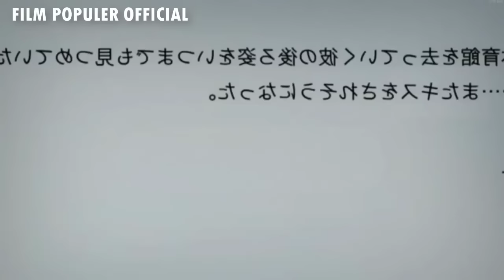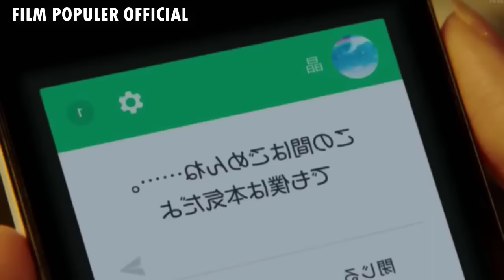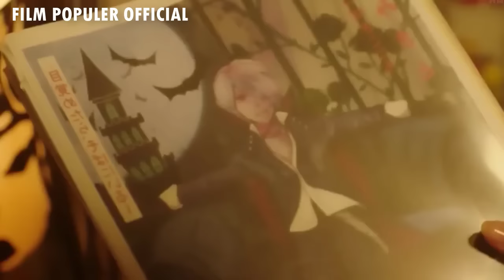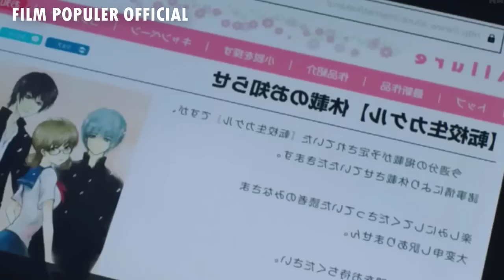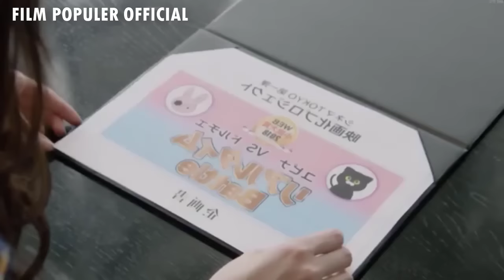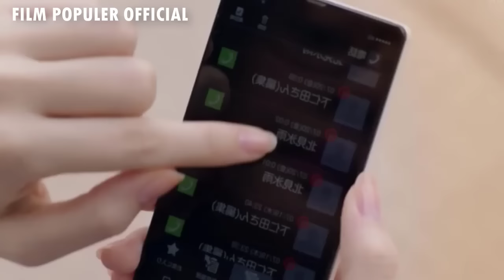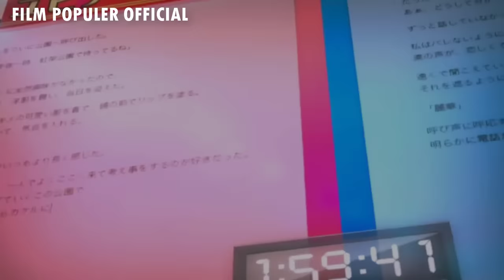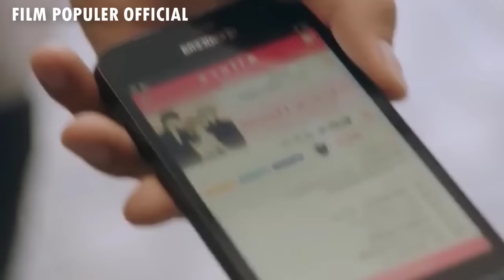Ketika Cewek Polos Punya Fantasi Liar Terhadap Ketua OSIS - Alur Cerita Film Romantis Jepang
Ketika Cewek Polos Punya Fantasi Liar Terhadap Ketua OSIS - Alur Cerita Film Rimantis Jepang